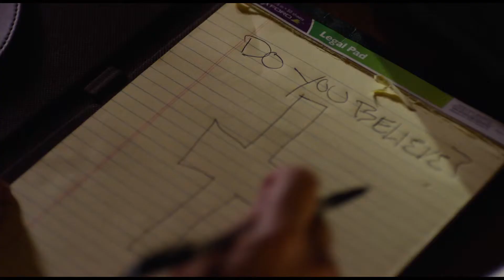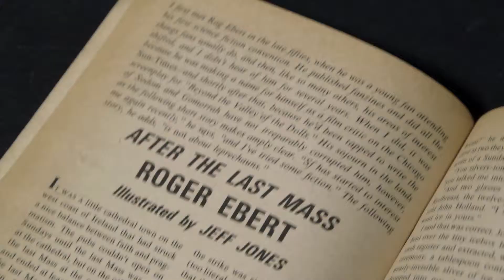Geno Reviews Do You Believe? and Life Itself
The Reel Opinion on WAND Today from March 27th, 2015.  Here are my reviews for Do You Believe? and Life Itself.